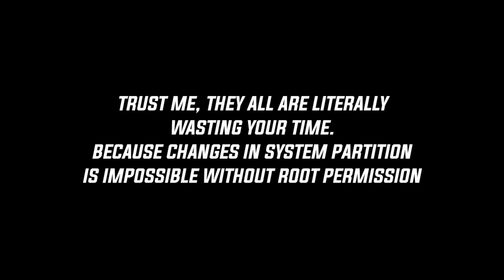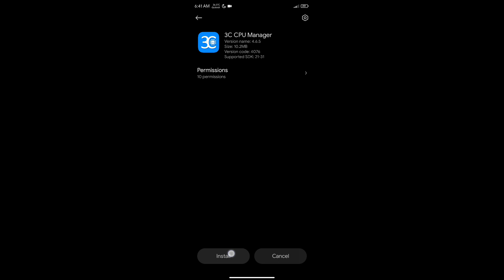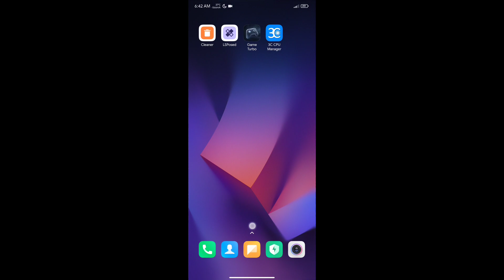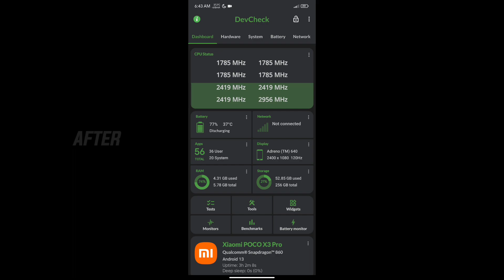⚒️BOOST CPU/GPU | Max and Stable FPS | Fix Overheating and Very Smooth & Liquid UI - RC Modz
Including:
🔸How to Fix Lag in Mobile Legends
🔸Overlock Android
🔸Script Files